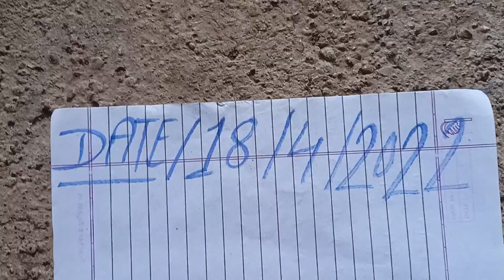original white bilama available hai live test available